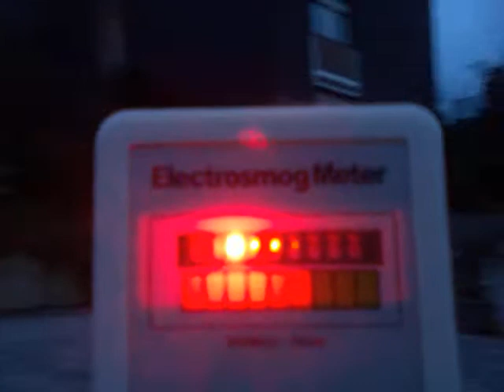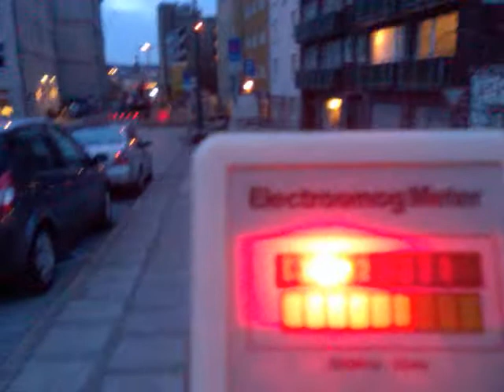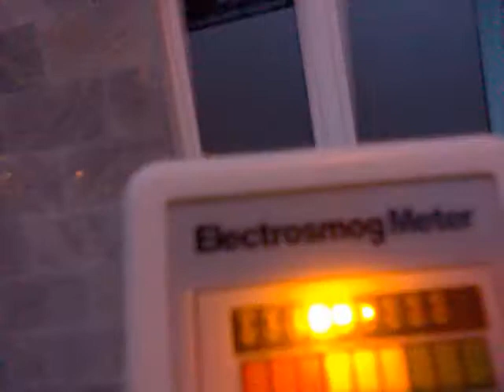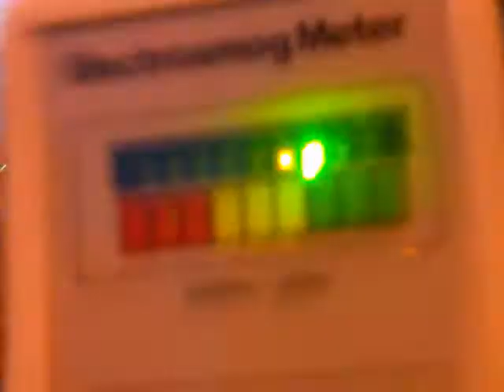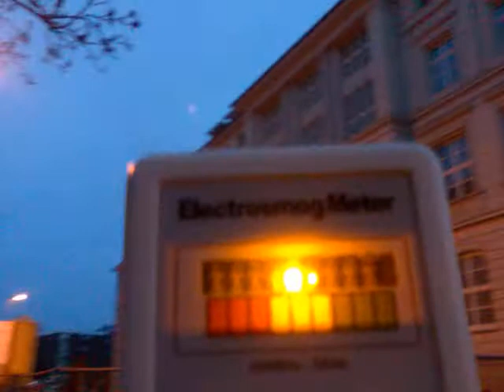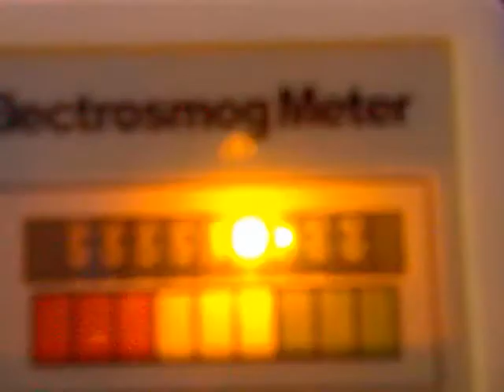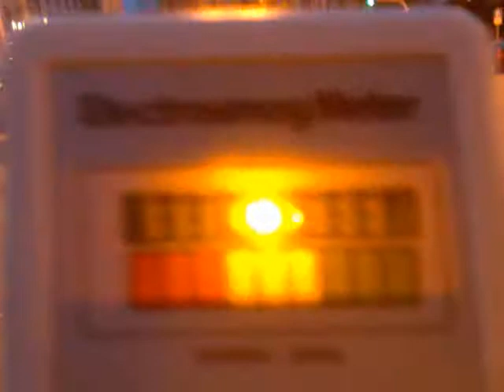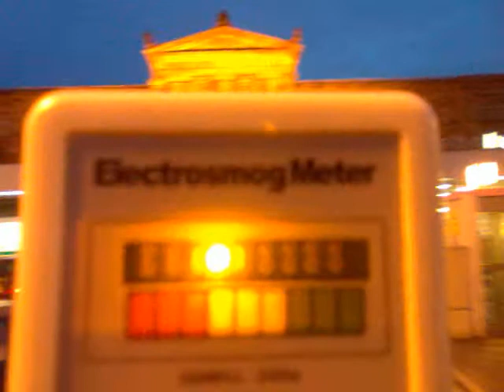Mobilfunk E-Smog Messung WUPPERTAL Elektrosmog Meßgerät ED-7 PT3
Elektrosmog Messung in Wuppertal von Dessauerstr. Schwebebahnstation Kluse bis zum Hauptbahnhof, mit CORNET ED-7 E-smog Messgerät. Es zeigt recht hohe Mikrowellen Strahlungsbelastung an von max 18mw/m², z.T. 1.roter Bereich . Es ist mein neues Messgerät mit Soundausgabe, klingt recht furchbar, das ist Elektrosmog ja auch, zwischendurch regele ich den Sound runter, der Krach ist aber immer da... Es ist zwar kein geeichtes Profigerät, aber recht erschwinglicher Einstieg in das Thema E-Smog & EMF , Ebay Stichwort: "RF EMF Electrosmog meter". Standortkarten fast ALLER dt.